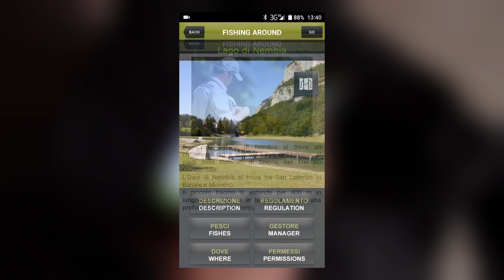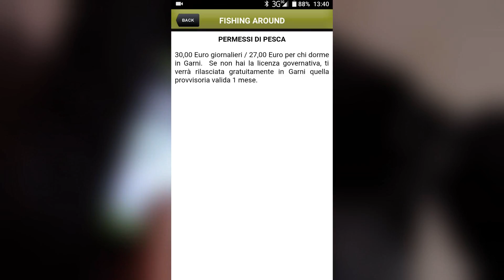Lake Nembia's Dream - Pesca a Mosca in Trentino sul Lago Nembia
Tra sogno e magia.

Nella fantastica cornice del Trentino esploriamo la meravigliosa natura del Lago Nembia.

Ospiti del Garnì Hotel Lago Nembia che ha saputo donarci una accoglienza e una ospitalità degna di una terra magica.